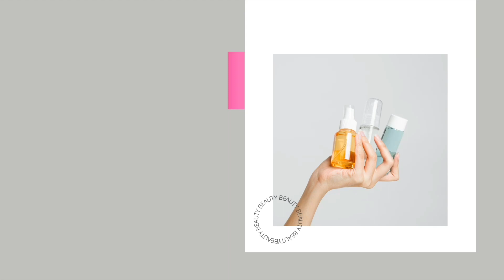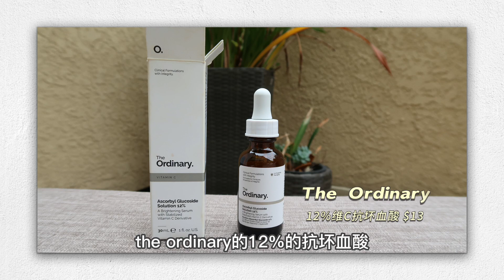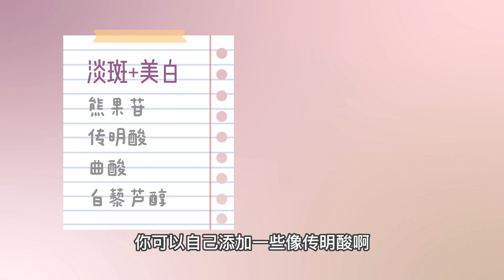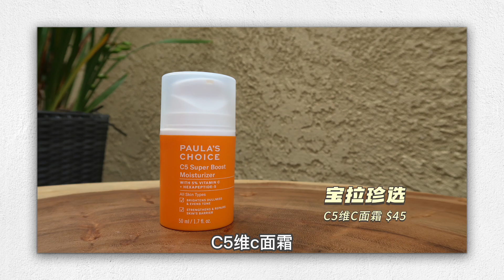TOP 5超好用的维C精华｜美白提亮抗氧化｜Favorite Vitamin C Serum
Licensed Esthetician加州认证美容师，科学护肤理性种草～

♥Product Mentioned♥
➕Timeless Skin Care Vitamin C + E Ferulic Acid Serum
Timeless原型维C精华，修复痘印亮肤，阿魏酸嫩肤

➕Dermalogica BioLumin-C Vitamin C Serum
德美乐嘉维C胜肽焕采紧致面部精华

➕Paula's Choice C5 Super Boost Vitamin C Moisturizer
宝拉珍选C5维C面霜，轻薄水润，适合偏油皮一步到位
(paula常年打折)

➕The Ordinary Ascorbyl Glucoside Solution 12%
12%vc维C抗坏血酸葡糖苷精华，美白提亮抗氧化

➕Bao Laboratory ENDYMIONS LUMINOUS C SET
BAO维C原型左旋VC精华，小包装产品新鲜更有效，富含11种VC

➕First Aid Beauty 10% Vitamin C Brightening Serum
新款VC美白精华，水润不油腻，促进胶原蛋白，减少蜡黄

🎁RebatesMe近期爱用现金返利网，限时注册奖励上至$30，返现超快

🎁Amiro觅光多功能美容仪射频仪，提拉紧致淡化法令纹

🎁蕉下海外官网正式上线，全球可发，免运费免关税